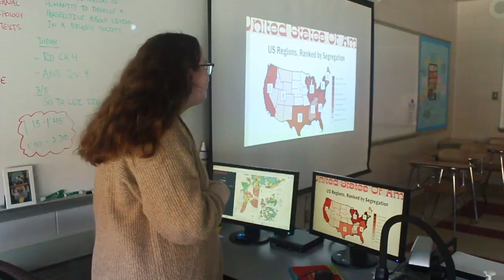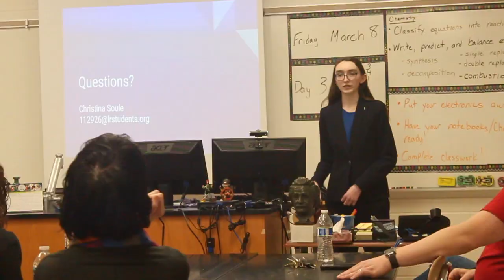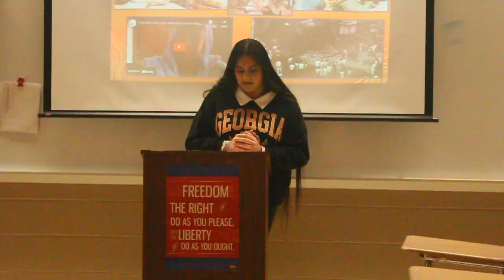Passion Project Inservice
Max Hann reports on the recent staff inservice where students presented about their passions.